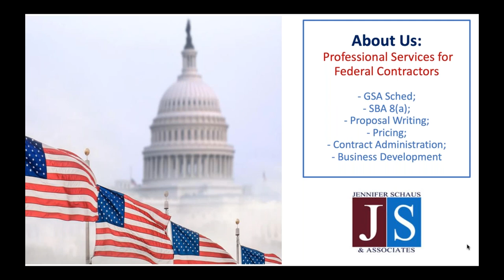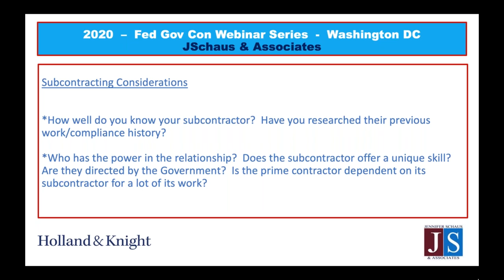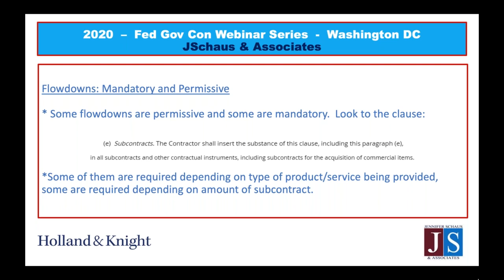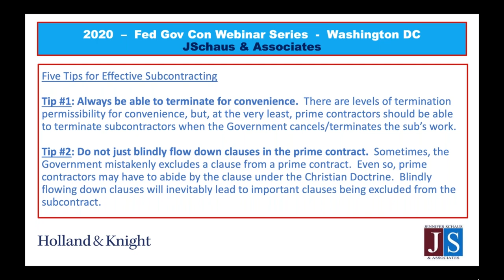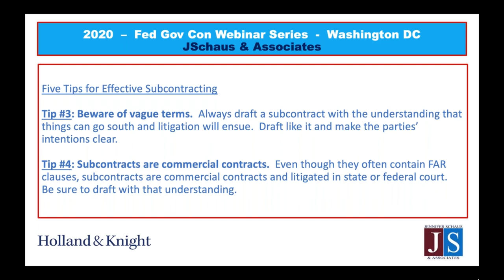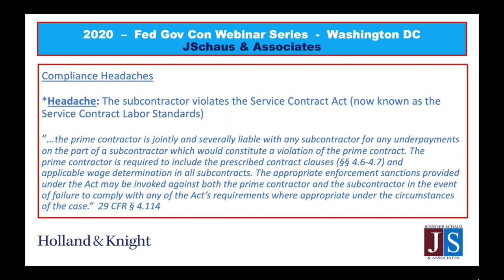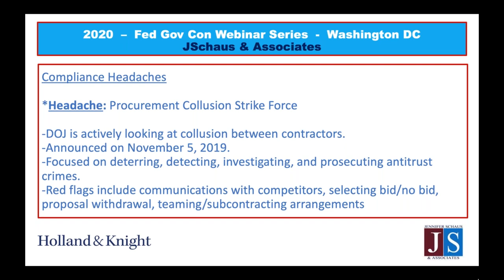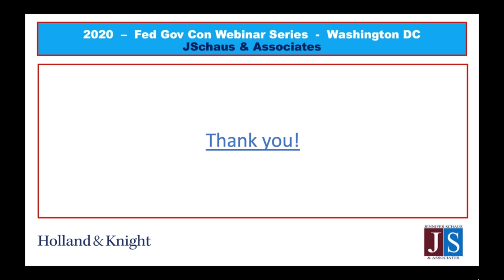Government Contracting - Understanding The Prime's Sub-Contracting Requirements - Win Contracts